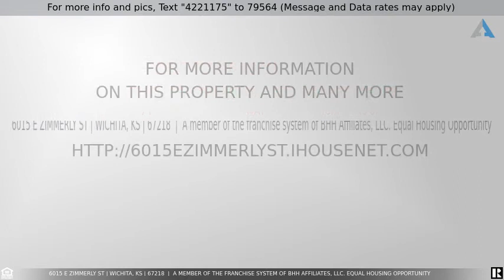Priced at $117,500 - 6015 E ZIMMERLY ST, Wichita, KS 67218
Come take look at this wonderful south-east Wichita home, before it's gone! This two bedroom brick home is perfect for new homeowners, downsizers, and as an investment property. Upon entering the home you are greeted by a spacious living area with wood flooring that extends into the bedrooms. The galley style kitchen will retain all appliances and is joined by a large dining area. The basement is partially finished with new carpet in the living area and also features a bonus room, as well as plentiful storage and the washer and dryer stay! Behind the home is a handy persons' dream with a huge detached garage featuring heating, a/c, and a 220 watt outlet. Seller has had a new basement drainage system installed with a transferable warranty. Roof only 3 years old also with transferrable warranty.